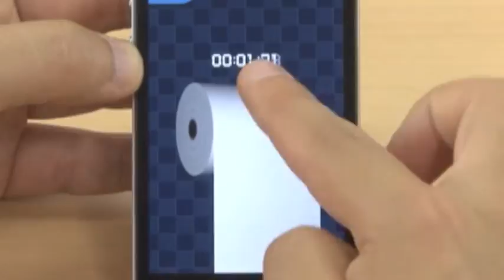iDragPaper FREE iPhoneアプリ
iDragPaper FREE: トイレの紙を一気に全部引っ張りたい、そういう欲求にかられたことはないかい？無料。